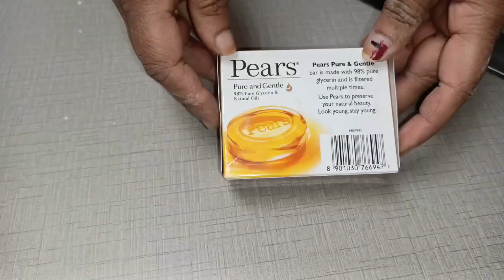స్కిన్ కేర్ సబ్బు ఇంట్లో సులభంగా తయారు చేయబడుతుంది. Skin care soap home made.